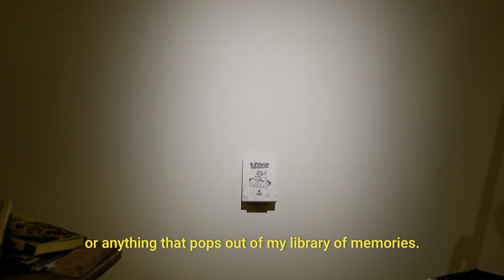Anuar 'Black' Mustapa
Meet Anuar 'Black' Mustapa - prolific creative, punk artist, and professional provocateur.

Black's got moxie.
A self taught artist, Black's not afraid to challenge people with his graphic style. Derived from a childhood of 80's cartoons, video games and graphic novels, his art is bold, a little confronting and pretty damn cool.

Winner of 'Everyday Humans' Short Film Competition

Director: Shaiful Yahya
Producer: June Wong
Colorist: King_Koontah